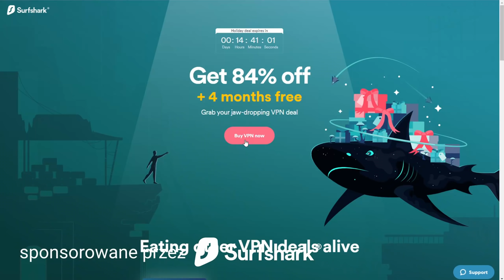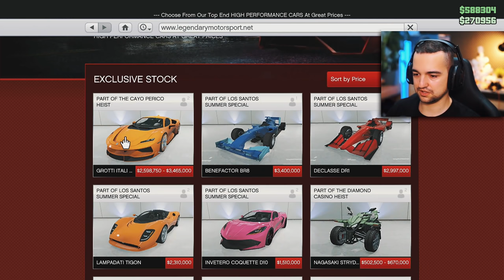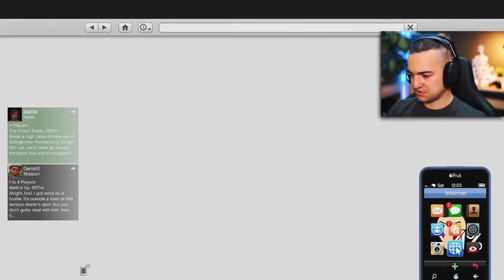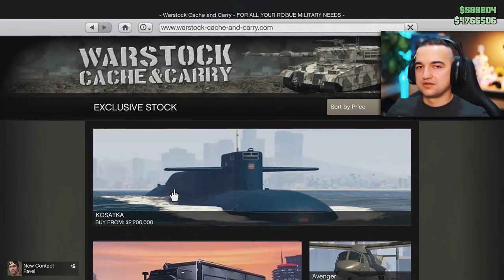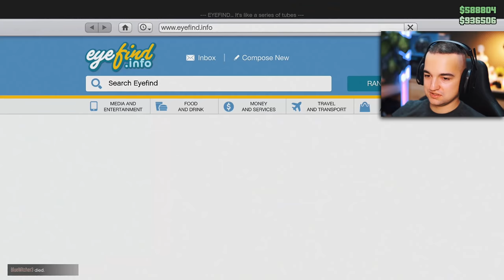GTA Online - Broń w nowym pojeździe mnie zaskoczyła :O / Jak używać koła fortuny!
Nowy Update w GTA Online z rozszerzeniem mapowym robi robotę. Chociaż tym razem dostaliśmy bardzo dziwną i może skuteczną broń :O

0:00 - Wprowadzenie
1:53 - Jak używać Koła fortuny
6:11 - Zwiedzamy NOWĄ mapę!
12:26 - Kupujemy nowe pojazdy!
25:37 - NOWA BROŃ! Jak działa?! .